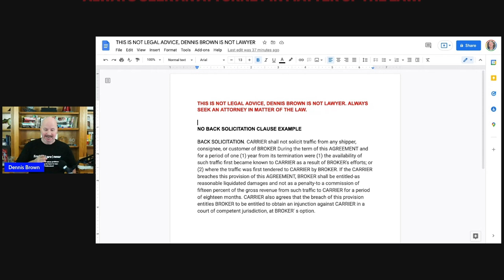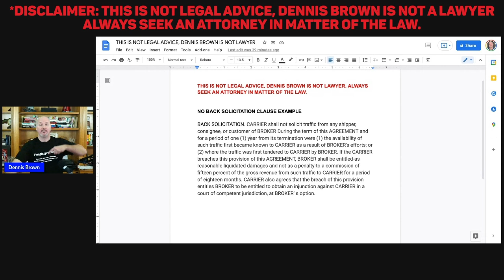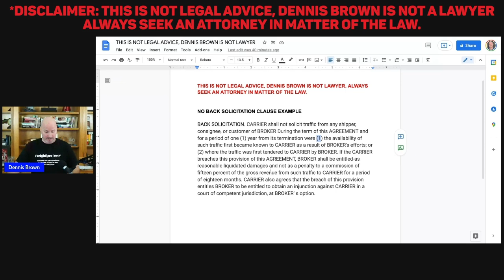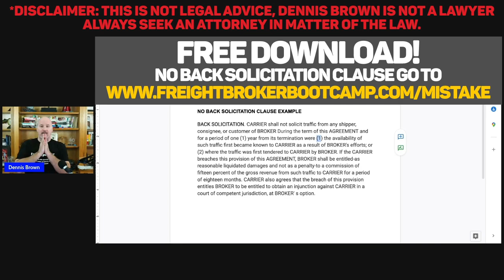Freight Broker Business - How I Lost Over $812,500 as a Freight Broker [Free Download Inside]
Free Download - "How to Prevent Carriers From Back Soliciting Your Shippers" In this freight broker business training I share the mistake I made that caused me to lose over $812,500 as a freight broker and more importantly, how you can avoid it.

Free Download - "How to Prevent Carriers From Back Soliciting Your Shippers"

In this freight broker training I share:

- How I lost over $812,5000 in my freight broker business
- The mistake that every freight broker should avoid
- The important of getting legal advice for your freight broker business
- I share the exact No Back Solicitation clause I would add to my broker/carrier contract
- PLUS a whole lot more to help you grow your freight broker business.

Timestamps:
00:00 Introduction
01:11 The Story Behind My Mistake
04:04 The $812,500 Mistake
05:33 What We Had Done to Avoid This in The Future
06:34 No Back Solicitation Clause Example
10:14 Free Download! No Back Solicitation Clause Example
10:35 2nd Mistake!
12:05 Get Your Freight Broker Training NOW!!!